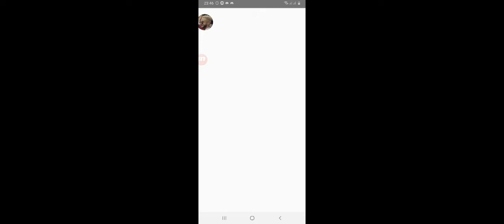■Batna VS Skikda■ (Erangel)● By DADi •[1]•